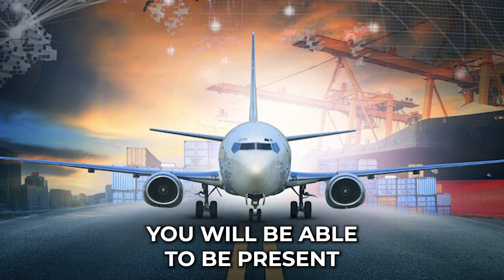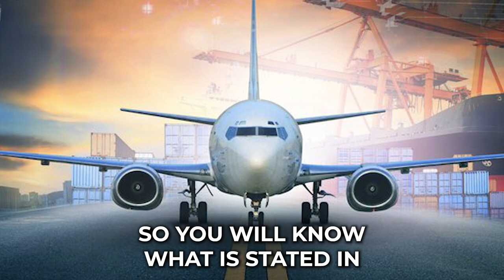Car Shipping In North Richland Hills | TX Vehicle Shipping | North Richland Hills Car Transport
Don't miss out on the inside scoop on North Richland Hills Car shipping companies - read our blog post now!

A1 Auto Transport stands out as a trusted partner for car shipping to North Richland Hills, Texas, ensuring a secure and efficient transport process for vehicles of all types. The company's commitment to excellence is evident from the initial quote request, where customers can easily obtain a transparent and competitive estimate either online or by direct communication with A1 Auto Transport.

Once customers accept the quote, A1 Auto Transport takes charge of the logistics, offering both open and enclosed transport options to cater to diverse customer needs. Whether transporting a standard sedan or a luxury vehicle, A1 Auto Transport prioritizes the safety and security of each vehicle throughout the journey. The flexibility in shipping options allows customers to choose the level of protection and cost that aligns with their preferences.

Timeliness is a hallmark of A1 Auto Transport's service. Recognizing the importance of meeting deadlines, the company's experienced team works diligently to adhere to agreed-upon schedules. This punctuality is especially crucial for customers moving to North Richland Hills, providing peace of mind as they anticipate the arrival of their vehicles in a timely manner.

Moreover, A1 Auto Transport emphasizes customer satisfaction throughout the shipping process. Regular updates on the shipment's progress are provided, ensuring that customers are well-informed and confident in the safety of their vehicles. This customer-centric approach solidifies A1 Auto Transport as a reliable choice for car shipping to North Richland Hills, Texas, offering a seamless solution for individuals and families relocating to this vibrant city.